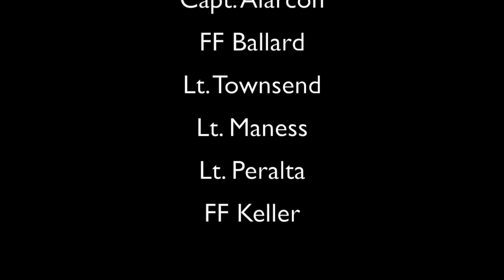MDFR Jingle Bell Rock - Happy Holidays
MDFR wishes you a very safe and HappyHolidays with a special rendition of Jingle Bell Rock, produced by MilkfactoryMusic and performed by FireBrigade.